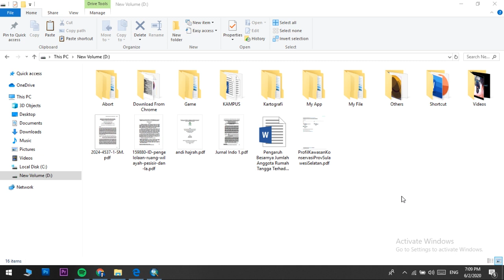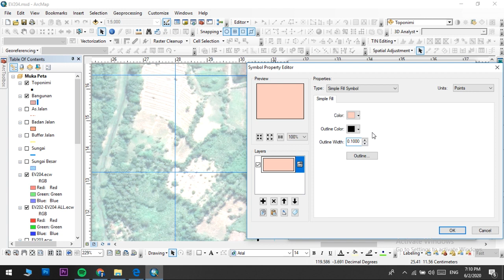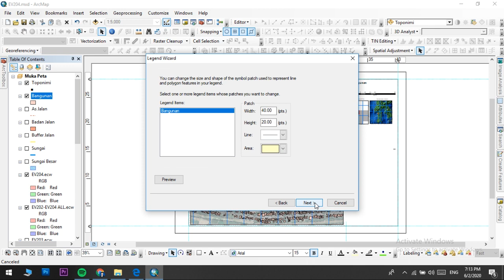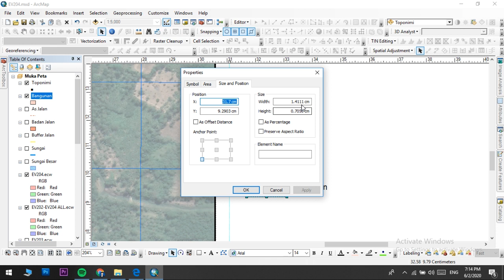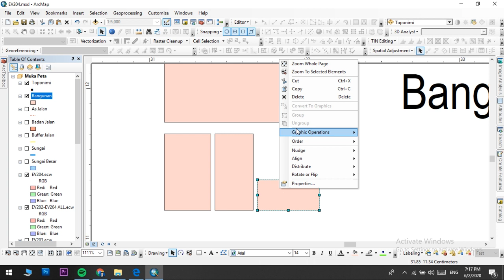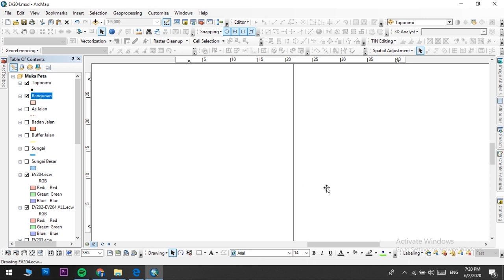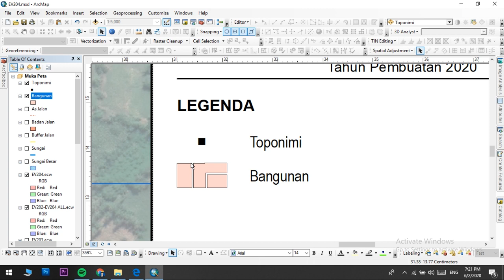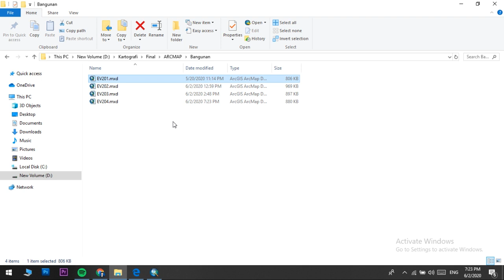Layout Peta Bangunan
Video tutorial ini dimaksudkan untuk tugas akhir kelas geografi 2019, stay spirit to do the jobs guys until we finish it wkwkw